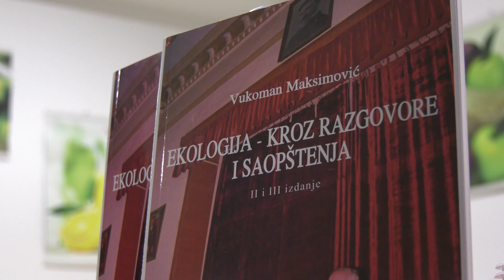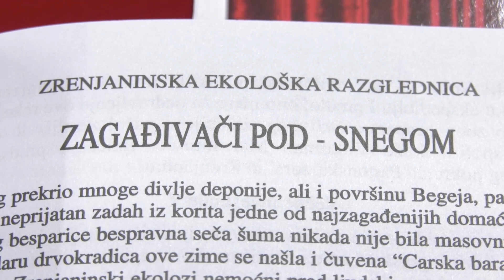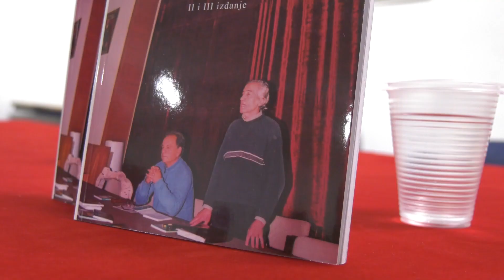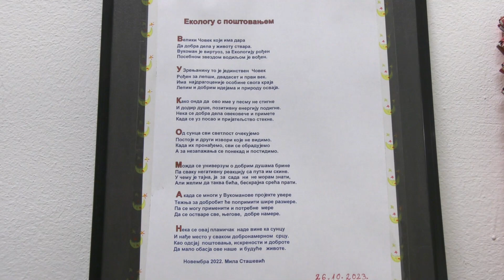Promocija knjige ,,Ekologija kroz razgovore i saopštenja’’ Vukomana Maksimovića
U Kulturnom centru Zrenjanina održana je promocija knjige ,,Ekologija kroz razgovore i saopštenja’’ Vukomana Maksimovića.